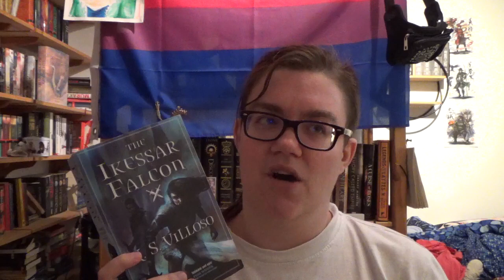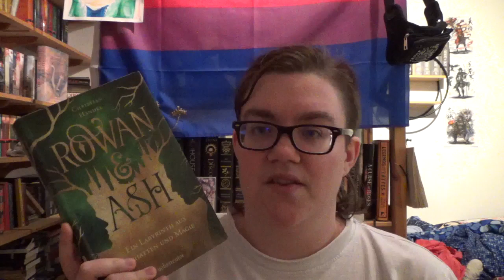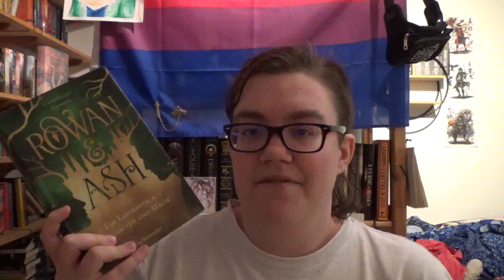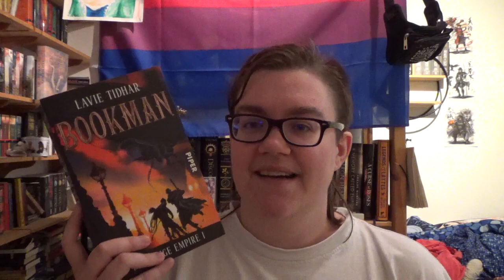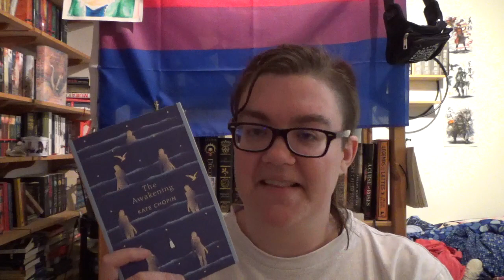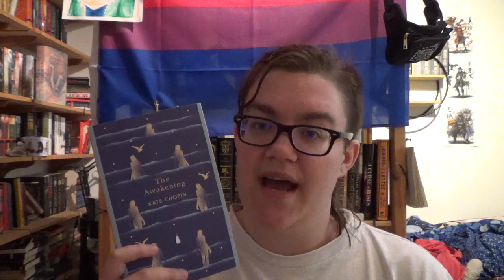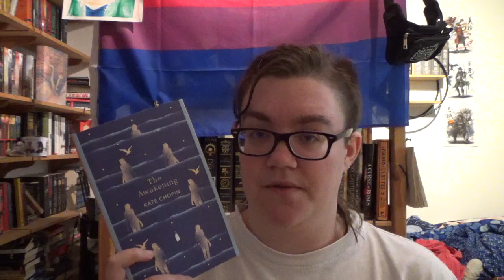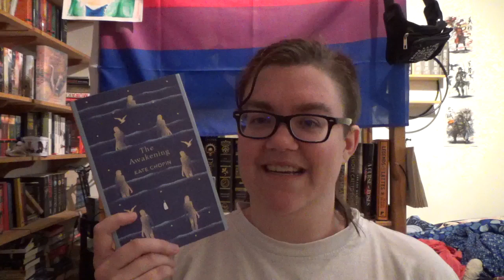Mid-Month Wrap-Up || August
Hello guys, and welcome to my mid-monthly wrap-up! I've had a pretty successful reading month so far if I dare say so myself and I hope you had, too!

─── ･ ｡ﾟ☆: *.☽ .* :☆ﾟ. ───